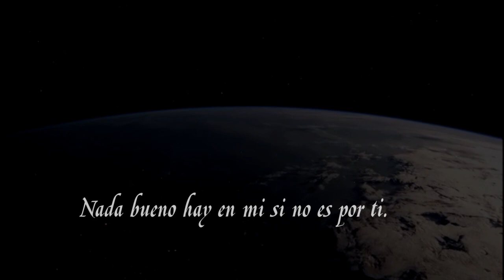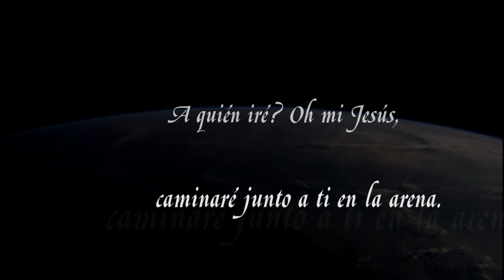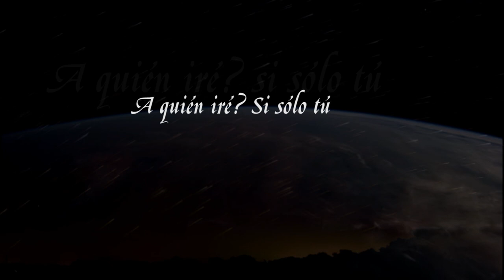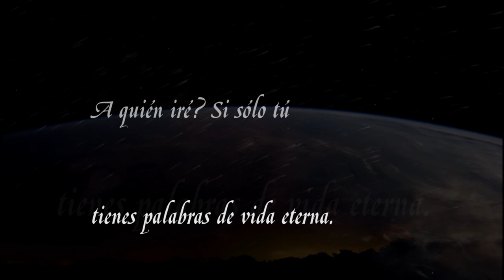A quien ire ?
Musica cristiana./Christian music.
Music & Lyrics Martin Pedroza